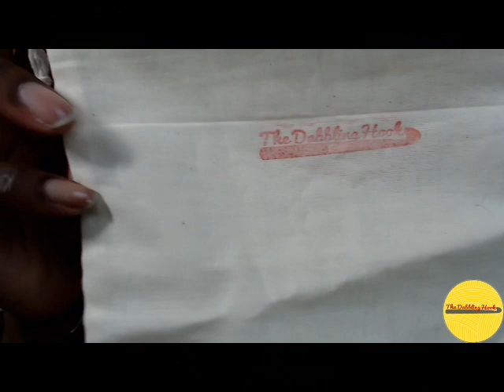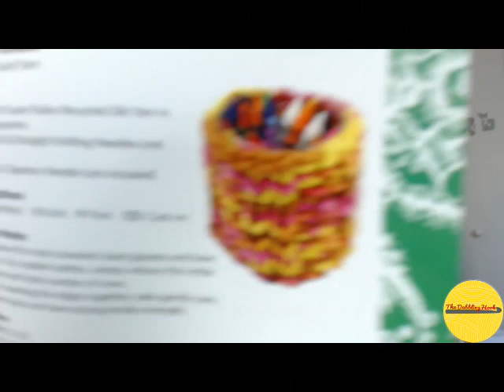Dabblings E49: Random Acts of Sharing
A couple of WIPs, some FOs and a little PSA